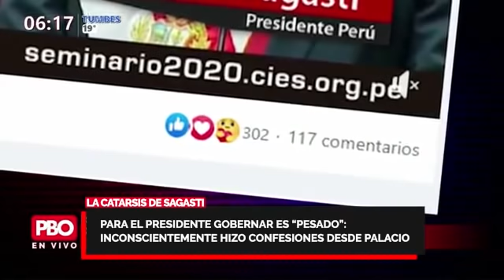👉 LA CATARSIS DE SAGASTI: Phillip Butters resume el DESAIRE del presidente SAGASTI a las FFAA | PBO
👉 LA CATARSIS DE SAGASTI: GOBERNAR ES PESADO
🔴 PhillipButters resume el desaire del presidente a las